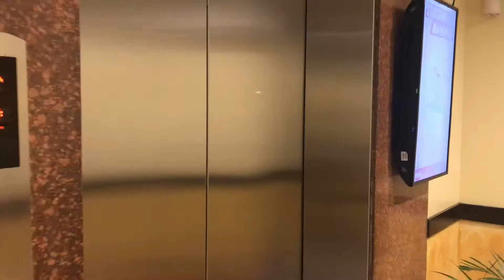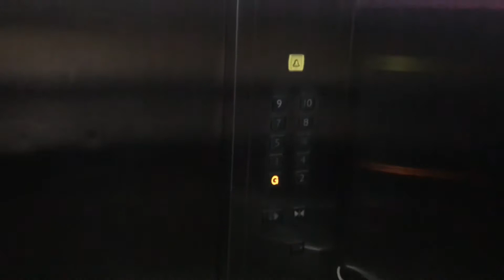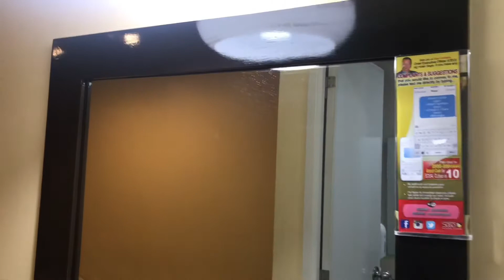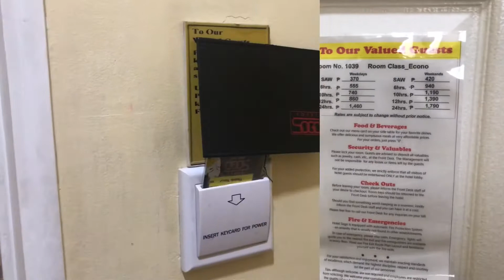SOGO EDSA-CUBAO ROOM RATES + REVIEW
Hello guys. I am teacher Nadine. I  hopefully want to give you a glimpse of my everyday life by sharing tips, reviews, and ideas that will be beneficial to everyone since I strongly believe that sharing is caring.

Been so curious about how SOGO looks like inside. Sobrang timing sa Valentine’s Day, for sure maraming couples ang curious din lol. But Hindi lang to pangcouples, kahit mag isa ka pwede ka dito, basta mahal mo sarili mo dapat SOGO char 😘💛

Please watch the video and give comments and suggestions on how I can improve my channel. ❤️

Previous videos:

DIY whitening bleach| Gatas+calamansi

Xoxo